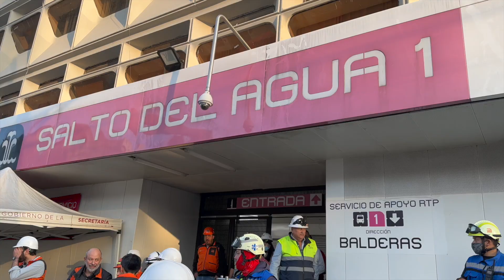La modernización de la LaNuevaLínea1 avanza sin contratiempos.🚇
Ya concluimos la colocación de vía férrea de San Lázaro a Salto del Agua, y continuamos con la instalación de la barra guía que permite la electrificación de los trenes. Les muestro.